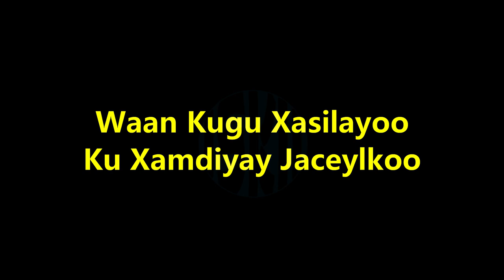Hinda Happy XASILAY Lyrics Official Video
facebook page WALI WAAYE

Heesihii hore oo dhan ka dhageeso
ama ka daawo halkaan ISKII

"MAHADSANID"